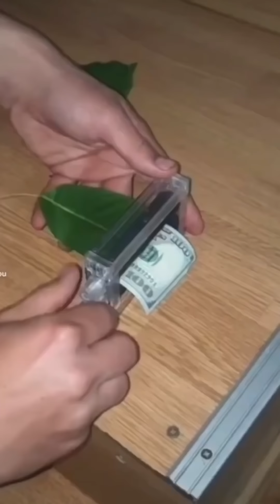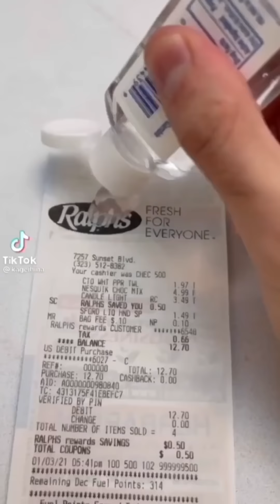CRAZIEST Sagawa1gou Funny TikTok Compilation | Try Not To Laugh Watching Junya1gou Brother